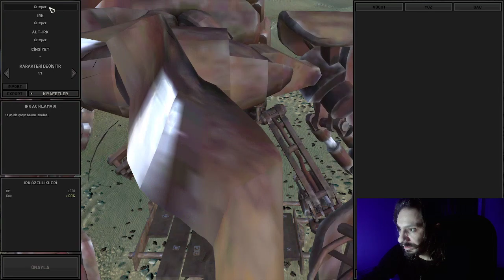İŞTE KARŞINIZDA OYUNUN EN KRAL PETİ I Kenshi 7. Bölüm